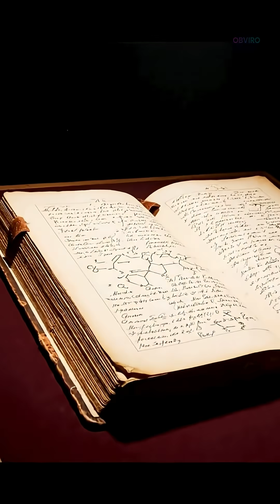The Million Dollar Nose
Your brain can memorize around 300 scents.
But the world’s elite perfumers — known as The Noses — remember over 3,000.
Their sense of smell is insured for millions, their formulas guarded like national secrets.
The most precious ingredients? Whale ambergris and Oud — born from decay, not beauty.
In the secret world of perfumery, knowledge is power, and the most powerful weapon… is a human nose.